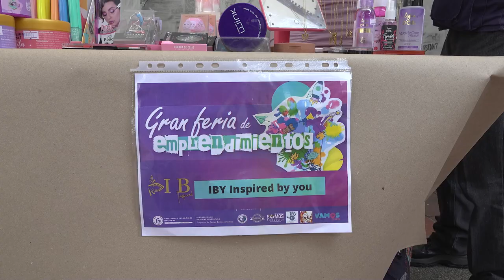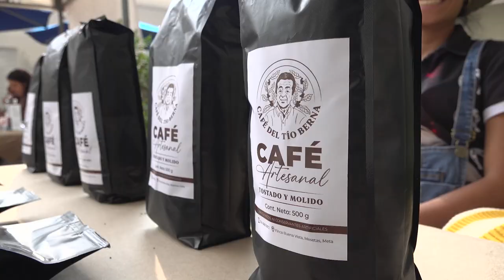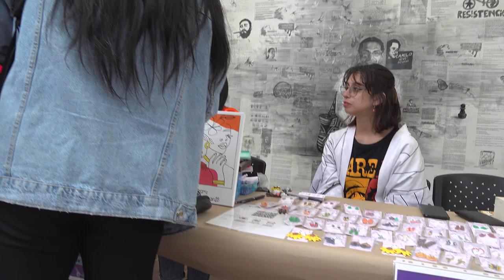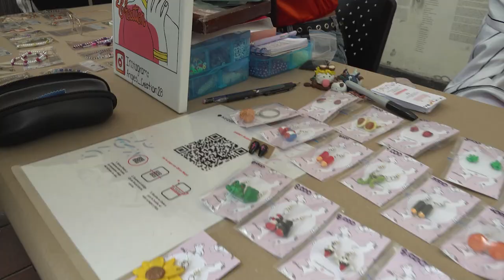Gran feria de emprendimientos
Gran feria de emprendimientos 24 noviembre Universidad Pedagógica Nacional